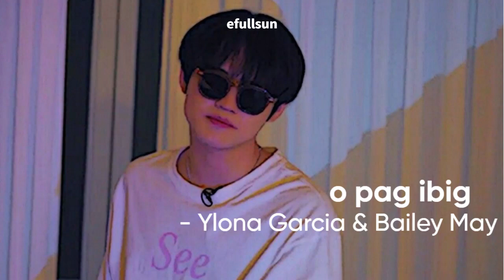NCT DREAM as your poging kapitbahay ( filo playlist )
assuming ka nmn charot hi sunnie this is my first playlist i hope you guys like it edi wag cno ba nmn ako charot you can dm me on my twt acc